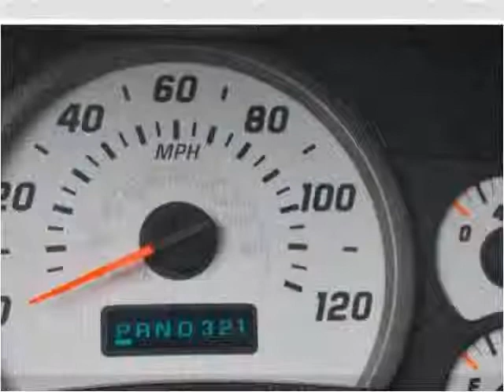2003 HUMMER H2 Used Cars Avon MA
This 2003 HUMMER H2 is available from Avon Auto Brokers.